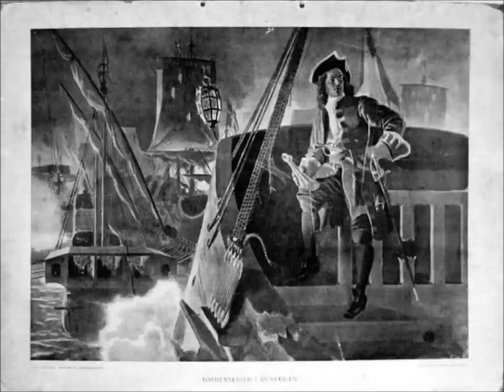Barnesang - Tordenskjold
A  norwegian children-song about Peter Wessel Tordenskjold ("Thundershield"), Norwegian naval flag officer and war hero in the denmark-norway wars against sweden.